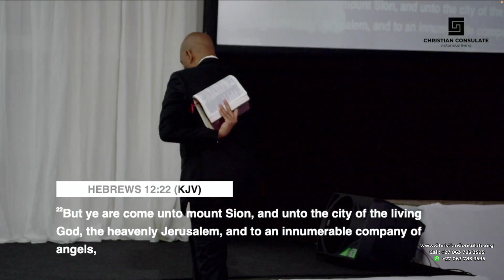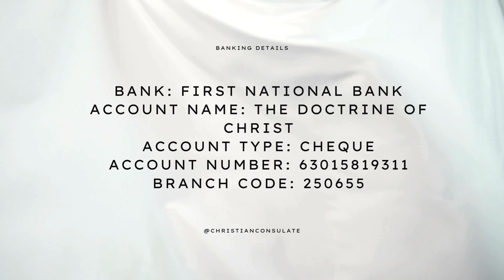How To Live Under An Open Heaven - 5 Keys | Open Heavens | Pastor TL Immanuel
Follow @ChristianConsulateChurch on Facebook

Join us every Saturday @9:30
Location: 68 Albert Street, Weltrevreden Park, Gauteng, South Africa

Christian Consulate Church is a Word-based and Spirit-led Church founded by Pastor T.L. Immanuel and his wife, Prophet Angel Immanuel.

We are a loving, caring and compassionate Community of Followers of the Lord Jesus Christ. We not only believe in Him but we also follow His Example by teaching what He taught and doing what He did by obeying what He commanded in the Doctrine of Christ.

CHRISTIAN CONSULATE operates under the Apostolic Leadership of Pastor T.L. Immanuel. His Ministry expounds deep truths about the New Testament, which is the Last Will and Testament of the Lord Jesus Christ. He preaches the Lord Jesus Christ as our Testator who died on the Cross to leave us an Eternal Inheritance as Heir of God and Joint-Heirs with Christ. His Message inspires Believers to walk in the fullness of their Inheritance and causes them to enjoy a Life of Supernatural Success.

The Ministry of Prophet Angel Immanuel unveils the Mystery of Christ in you, the Hope of Glory. It’s a Message of Faith that brings Believers to a place of maturity and causes them to live a life of supernatural Success.